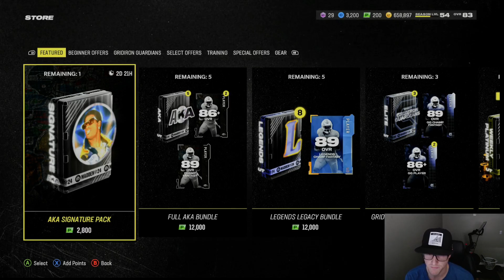SEASON 2 IS HERE!! ARE YOU READY?? MADDEN 24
GOING OVER SEASON 1 AND SOME TIPS TO BE PREPARED FOR SEASON 2.